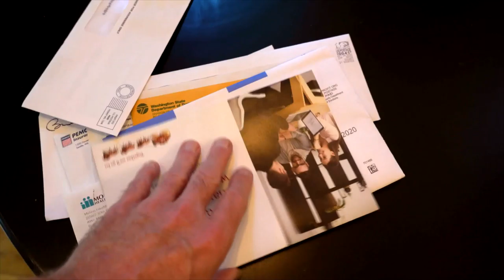Please don't waste your vote!!!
Please don't waste your vote!!! Make sure you get your ballot in, either to a drop box or an elections center !!! There is too much at stake to not participate!!!